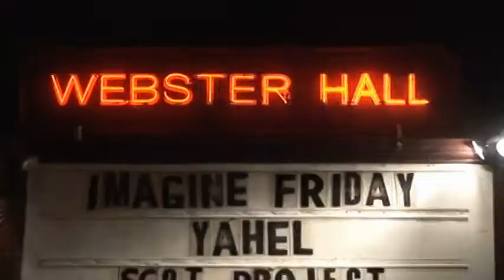Yahel & The Scot Project @ Webster Hall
Yahel & The Scot Project @ Webster Hall.  August 10th 2007.  Promo for the DJ documentary "LOUDER!"